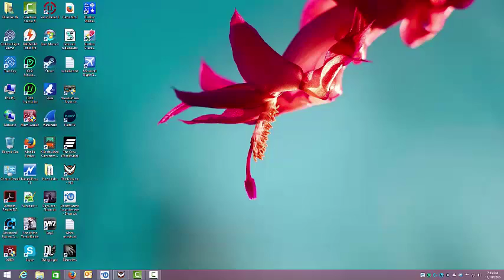Solo Challenge Hudson Refugee Camp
about 7 or 8 times I have done this. I guess there are easier ways to do it. I tend to take my time stay back if I can. Use equipment that improves aim and head shot percentage and armor destruction.  The end I always run up the stairs shoot the little guy setting up turrets then shot at both big guys to keep them from coming up stairs just remember when you get close to shooting one big guy down those thugs come out. You can shoot both big guys down to one line but then take one out quickly or thugs plus big guys come up the stairs. You can run around after they come up but it makes it more difficult if they all don't follow you. Have fun.